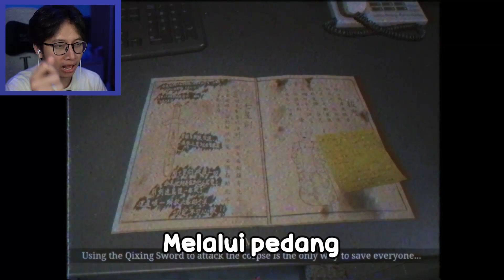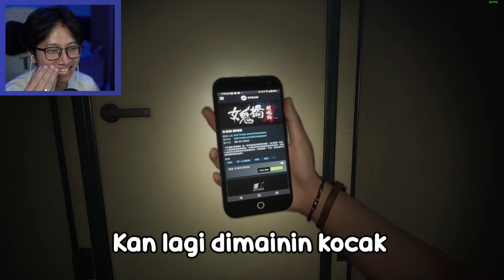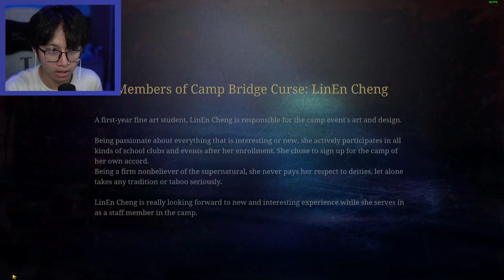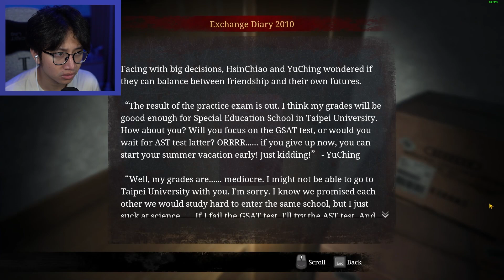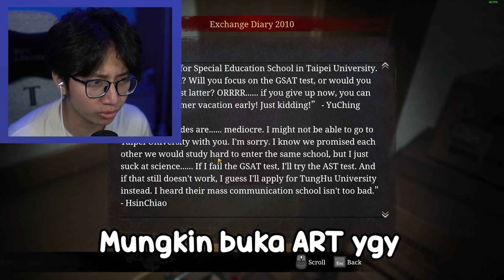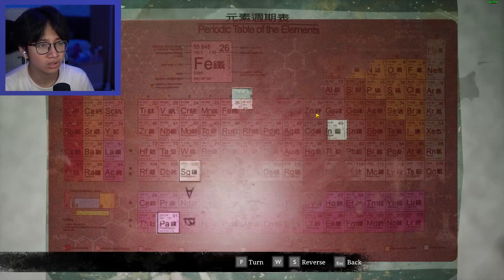TINGGAL BERDUAAN AJA BARENG BORU MENG?!! - The Bridge Curse Road to Salvation Indonesia Part 5